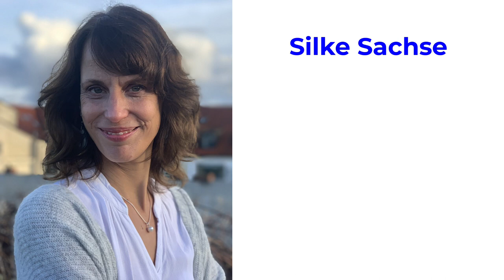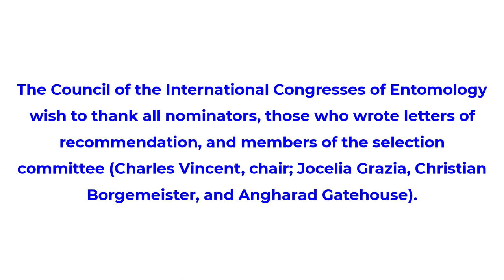Announcement: 2024 Awards from the Council of the International Congresses of Entomology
The Council for the International Congresses of Entomology announces the recipients of the Certificates of Distinction and Certificates of Merit - to be honored at the 27th International Congress of Entomology (ICE2024Kyoto).